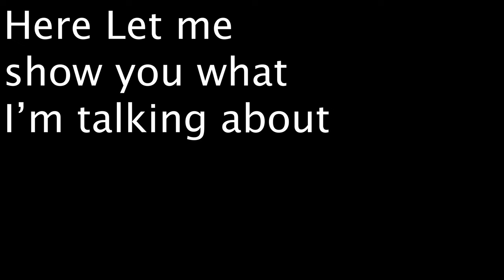Alone in the Dark: Edward Carnbys Story - Walkthrough Pt.4: The Monster In The Swam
As Det. Carnby goes through a nightmarish world, he finds there are worse and bigger problems.

Amazon Music